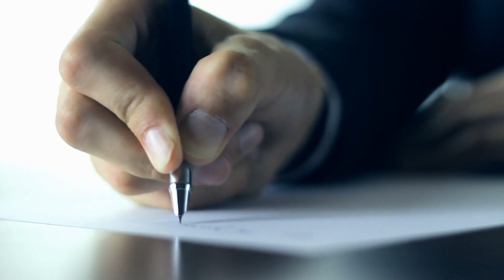Scientists NEW Discovery in Amazon River SHOCKED The Entire World!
Scientists exploring the Amazon River have made a shocking discovery that sends ripples of fear throughout the world. What they found in the depths of this mighty waterway has raised serious concerns about the health of our planet and the impact we're having on its delicate ecosystem. As the details of this discovery come to light, the world is left to ponder a dark truth about the future of our planet and the consequences of our actions. In today's video we are going to see Scientists NEW Discovery In Amazon River Shocked the Entire World. Keep watching to see amazon river discovery, amazon discovery, terrifying discovery in amazon river.